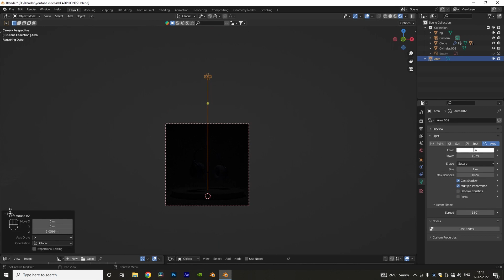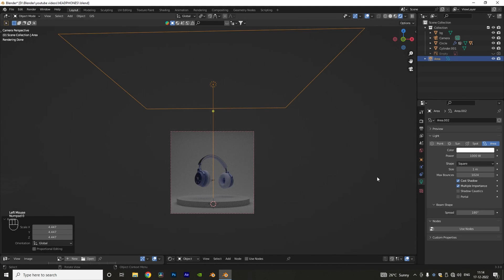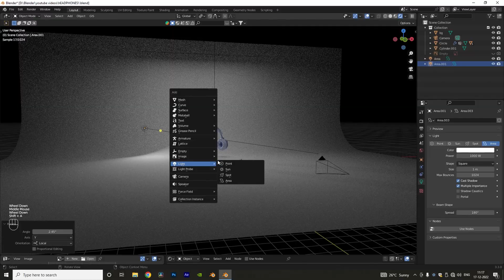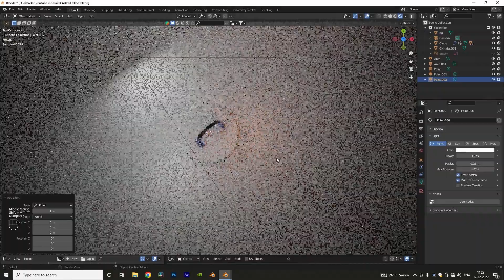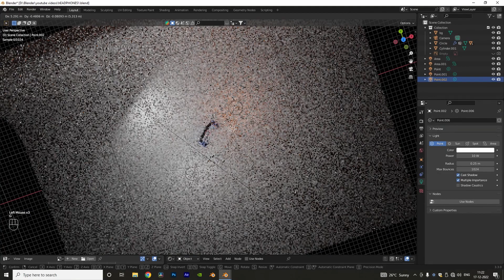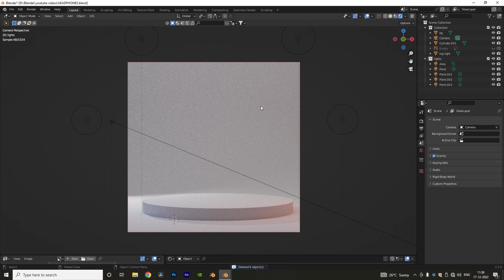The secrete light for your product design in Blender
In this video we will learn how to get a Perfect Render of our Product design with simple light setup.
and Comment your thoughts. Share the Video

Pc:-
GPU- Nvidia 1630
RAM-16gb

Jai Hind